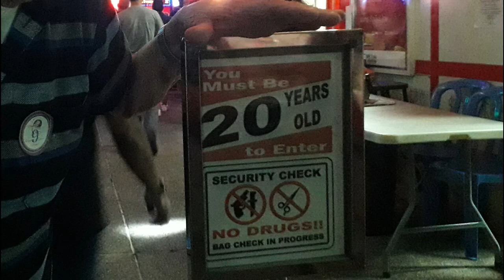Your never to Old to visit Thailand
Your never to old to visit Thailand, my stepdad came here with his son and stayed for 10 days, he is 83 and enjoyed every bit of his stay. You can see by the smiles on his face how much he enjoyed it. We visited Rayong, Koh Samet, Pattaya and Bangkok. Visited all the favorite places you have to see whilst your here in Thailand.
You can have this if you want, we can help you achieve this we can give advice and guide you along your way.